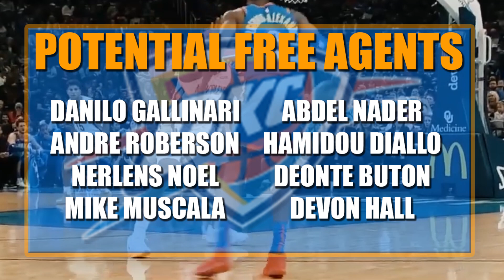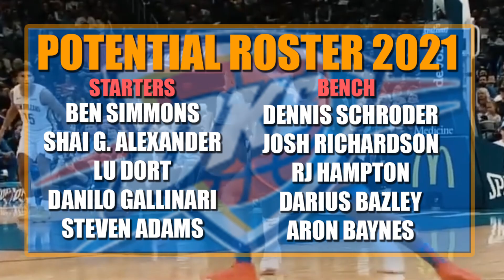Thunder OFFSEASON Plan with TRADES & FREE AGENCY! Chris Paul Lakers Trade? OKC New Head Coach!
The Oklahoma City Thunder were AMAZING this year! They have so many options this offseason and multiple draft picks in the future. In this video, you will learn what I believe OKC must do in order to stay competitive and also remain a strong rebuilding team. Should they trade Chris Paul?

(Fantasy/Basketball Updates)